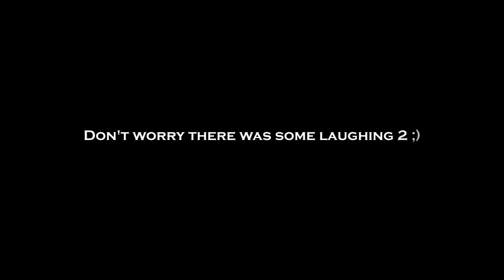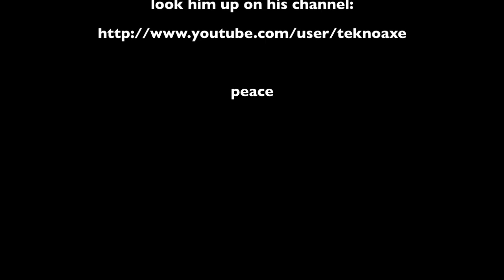Zani's 1st blooper compilation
I enjoy watching bloopers, even if it is from myself... Oh well just enjoy watching my first ever blooper video!

~IamZani~